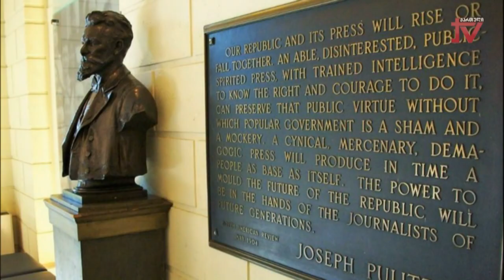"საუბრები ჟურნალისტიკაზე" დიანა ტყებუჩავას საავტორო გადაცემა, სტუმარი - ზაირა მიქატაძე 11.02.2024